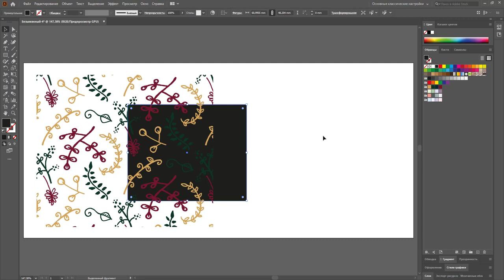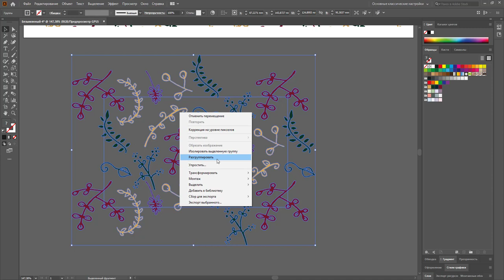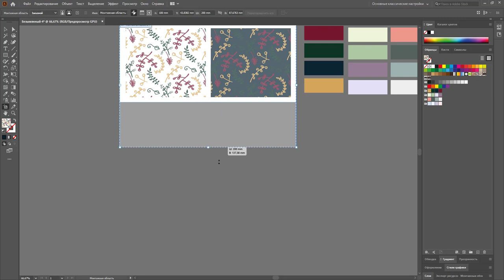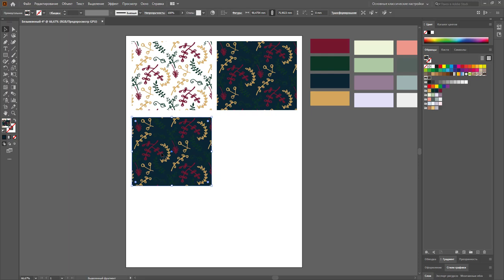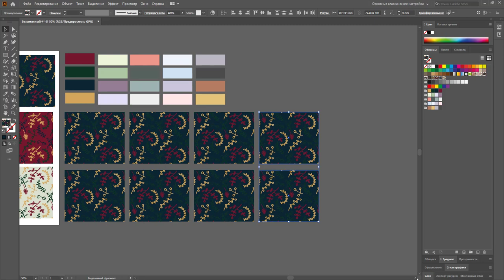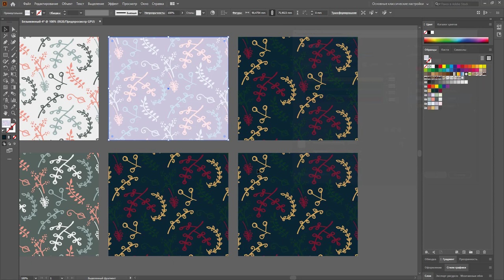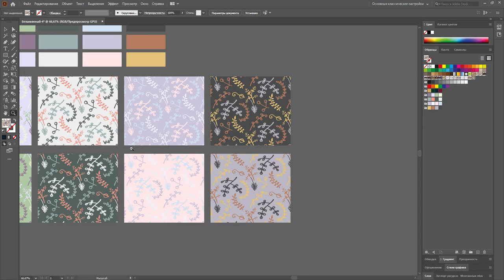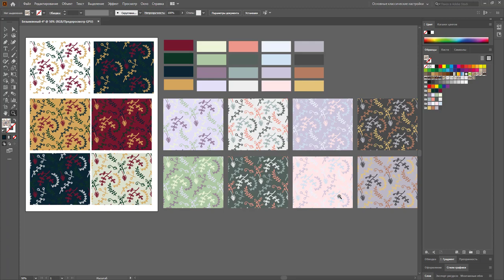Влияние цвета на принт, как поменять и подобрать оптимальный (работаем в Adobe Illustrator)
В работе с принтами есть много нюансов, но иногда достаточно простых выразительных средств. Один из таких способов - смена цвета, при этом можно менять как в рамках одной цветовой гаммы, так и изменять палитры.